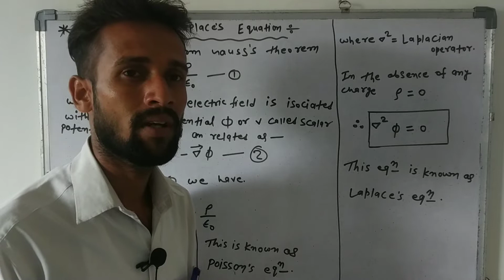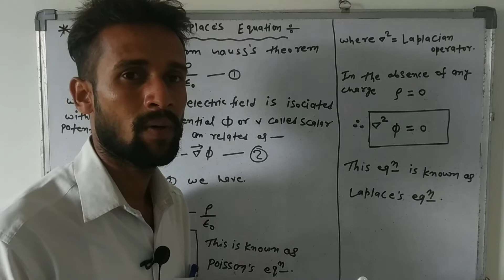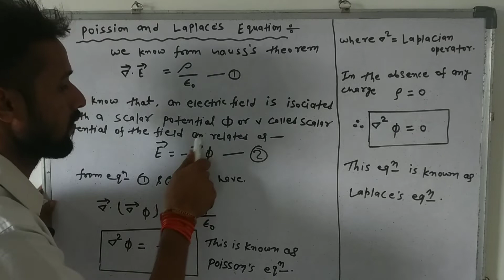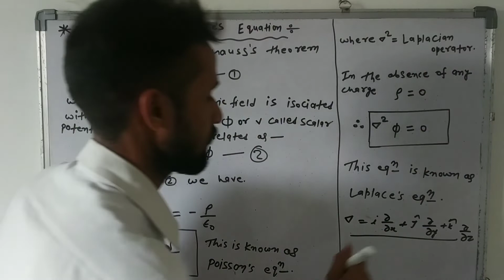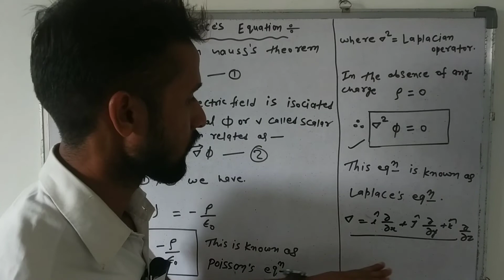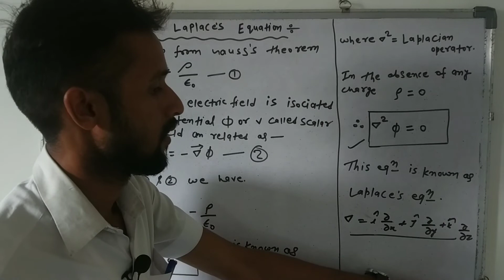Poisson and Laplaces equation in hindi (B.sc) physics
Root base vinod yadav 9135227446
Gauss's law in hindi